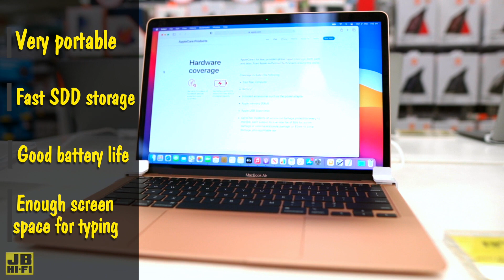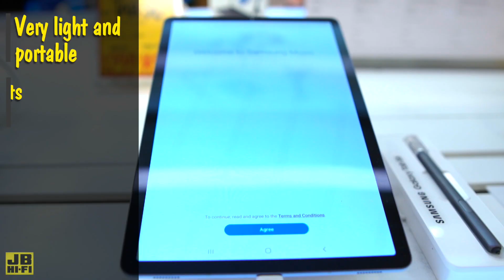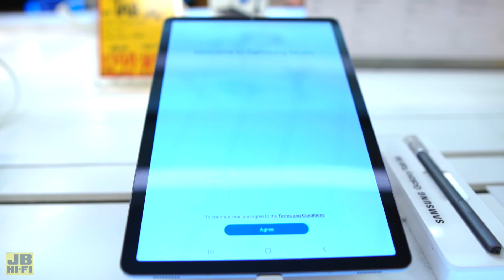Which is the best 'Back to school' computer for you?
We go through the different types of computers on the market and highlight some of the differences to help you choose what's best.